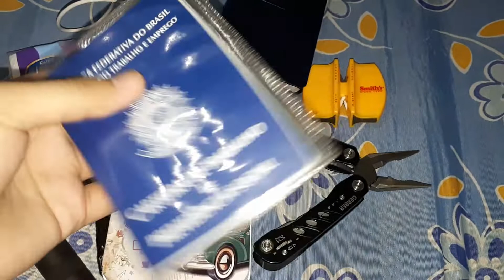Atualização do EDC de viagem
Fala galera mais um vídeo espero que gostem um grande bulldogs EDC desligando fui...